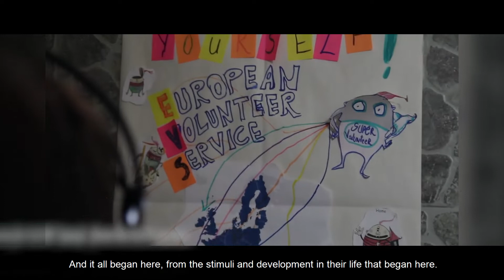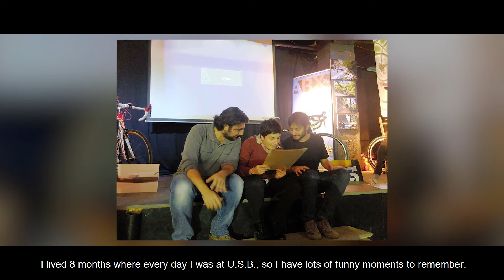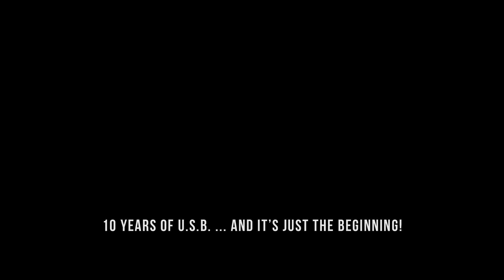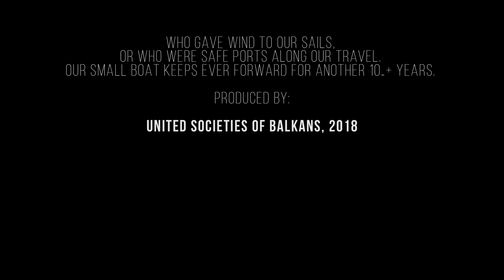10 Years of U.S.B.! - Episode 02 (of 08)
In order to celebrate our 10th year anniversary, U.S.B. has decided to create this web series of episodes chronicling the history of our organization and honoring the people that have passed through and helped us to grow, through numerous activities, events and programs throughout the years!

Enjoy this journey and welcome aboard, exploring the previous 10 years in anticipation of the next 10... and more!

In this second episode, we are talking about the first E.V.S. Volunteers that were hosted by U.S.B. and we listen to the memories of only some of the many youths that passed through our organization!

Scipt by Aristodimos Paraschou
Research by Aristodimos Paraschou & Asterios Gousios
Directed, Filmed & Edited by Asterios Gousios
Produced by United Societies of Balkans (2018)